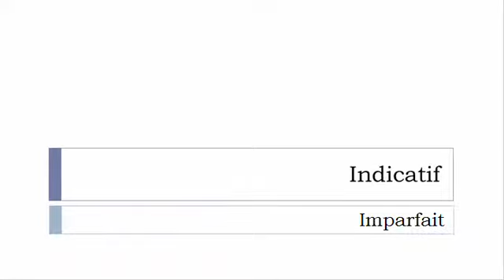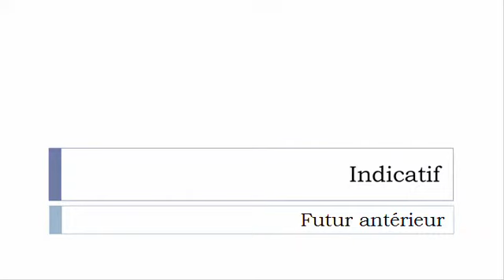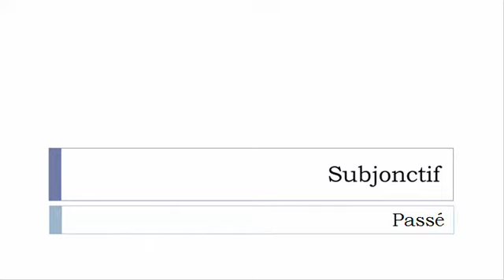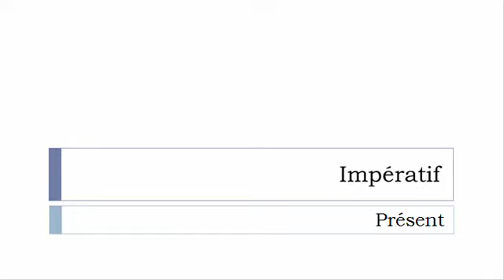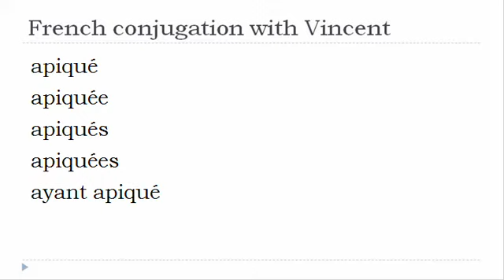French verb conjugation = Apiquer